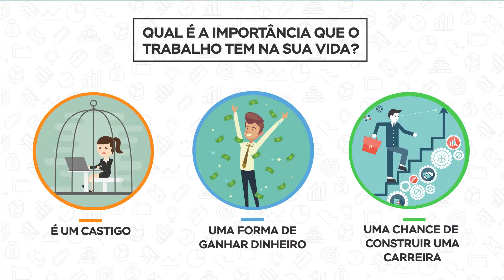Como saber se a SUA CARREIRA ESTÁ ESTAGNADA?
No vídeo dessa semana nós vamos dar algumas dicas bem bacanas pra você que acha que a sua carreira está estagnada. Saia já da sua zona de conforto e dê um passo além na sua vida profissional, o sucesso da sua carreira também depende de você. E nós estamos aqui pra te ajudar, a conseguir alcançar seus objetivos! Bom proveito!